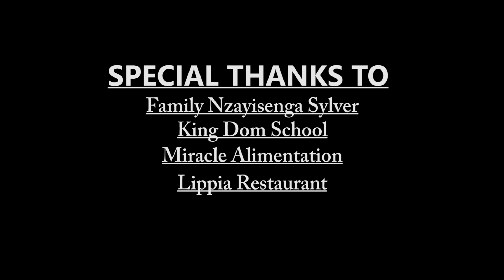IKIRIYO CYURUKUNDO SERIES : Ep1/SEASON I :Gugu yisanze mu mujyi Cece amwakirana yombi afia ati reka.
iyi ni film nshya izajya ibageraho buri wambere saakuminebyiri kuri IRIS RWANDA TV.
Ikaba yuzuyemo life story na Love story aho musangamo ibyubwenge mu rukundo.
tugize duti Knowledge is power
kugitekerezo mwaduha mwaduhamagara kuri 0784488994/